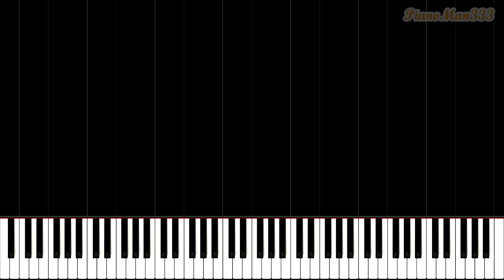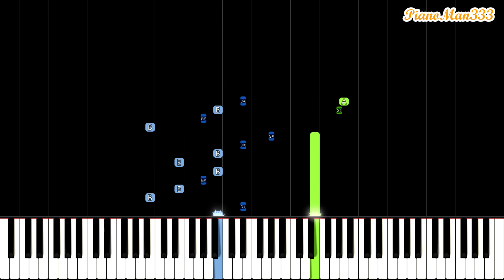Accumula Town - Pokémon Black & White (Piano Tutorial) [Synthesia]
Piano tutorial for Accumula Town from Pokémon Black and Pokémon White. Let me know what piano tutorials you would like to see :)